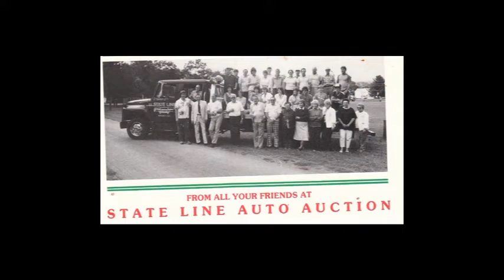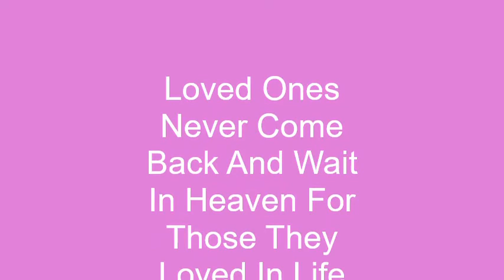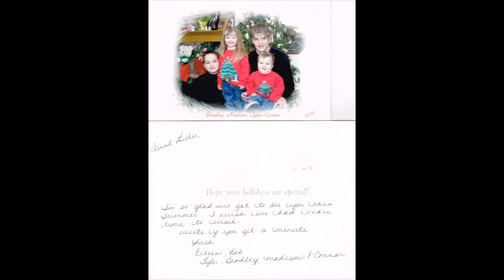In Memory Lulu Fenton Ervine 2022 Update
An update of photos from Lulu now that she has been joined by Curtis Jr. The following video has a song muted by a now deceased orchestra and composer whose music has been purchased for profit by a live entity who wishes to profit from the dead.  Since this video is a memorial to the dead, this somehow seems right. The dead people are in Russia.  For SME - even more appropriate.